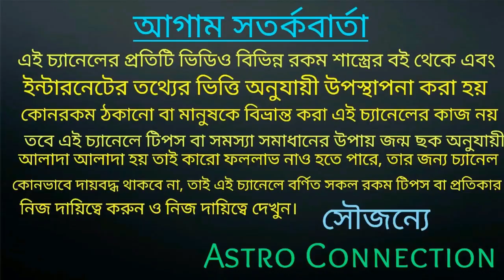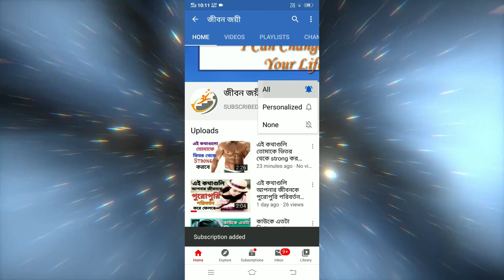এই 3 টি রাশি মগডালে চড়তে চলেছে!!!!!!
বন্ধুরা এই ভিডিওতে আমি বলেছি 27 April থেকে 27 may এরমধ্যে এই তিনটি রাশি মগডালে করতে চলেছে।
কোন তিনটি রাশির মগডালে করতে চলেছে তা জানতে ভিডিওটি পুরো দেখুন।